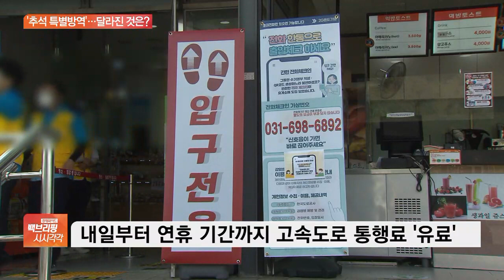달라진 추석 귀성길…고속도로 통행료 유료·휴게소 포장만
[앵커]

오늘(29일)부터 본격적인 추석 귀성 행렬이 이어집니다.

코로나19로 인해 예년과 달라지는 점이 많은데요.

자세한 내용 이한나 기자 연결해 알아보겠습니다.

오늘부터 본격적으로 고향으로 내려가는데, 달라지는 점 간단히 정리해 주시죠.